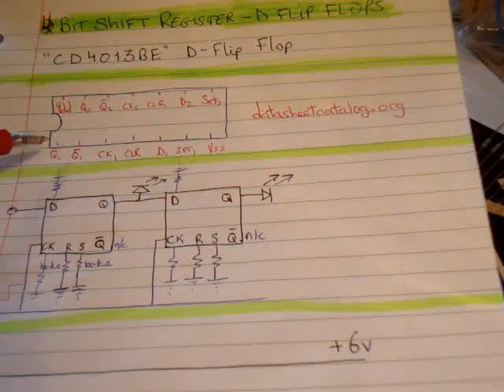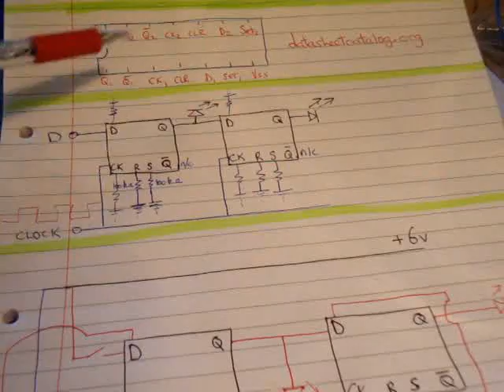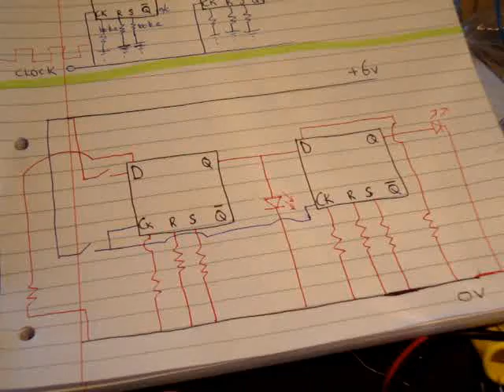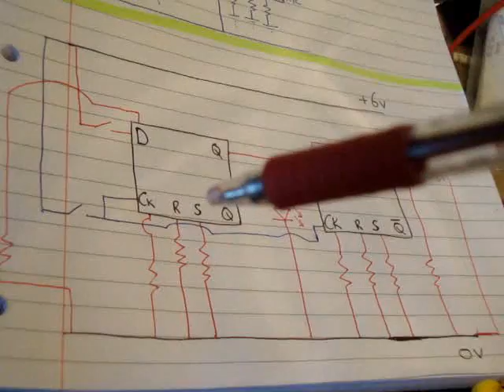Electronics 18 : How to Make a Shift Register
In this video I used a D Flip Flop integrated  circuit to make a 4 bit shift register. I use 2 oscillating circuits (Esaki effect) as the input for Data and Clock. I use 100kohm resistors to tie each input of the D Flip Flops to ground. Set and Reset are not used. \Q is not connected at all.